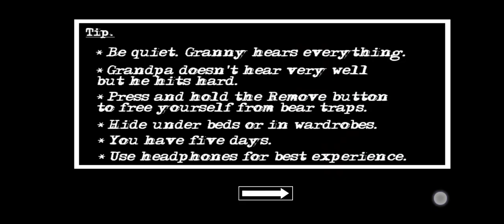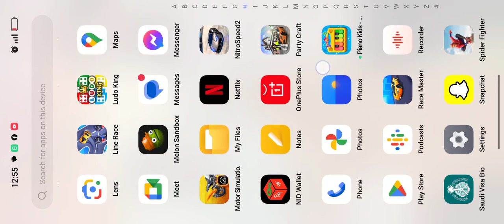March 10, 2024